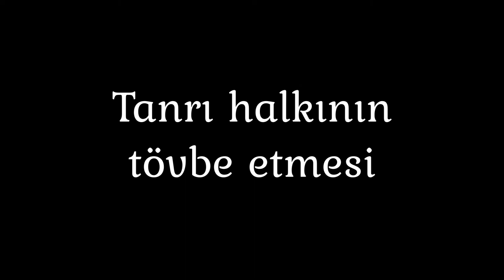Tanrı Halkının Tövbe Etmesi | Harika Hikaye "Eski Ant." | Çölde Sayım 21. Bölüm